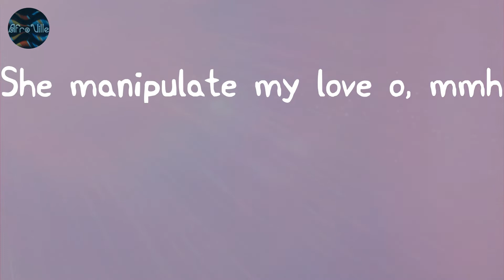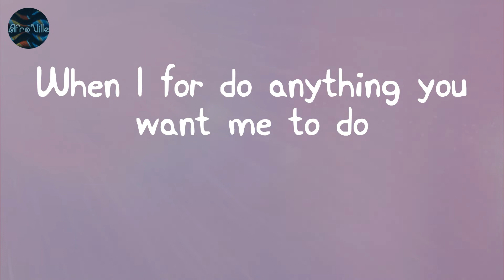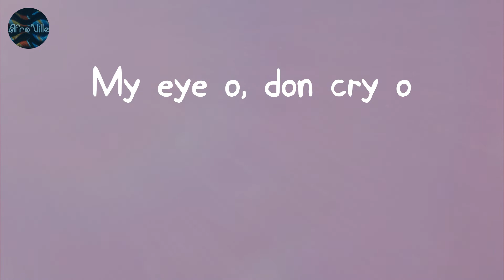Last Last - Burna Boy (Lyrics)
Burna Boy - Last Last (Lyric Video)

Lyrics:
Shayo!
Yeah
Shayo!
Igbo! (yeah)